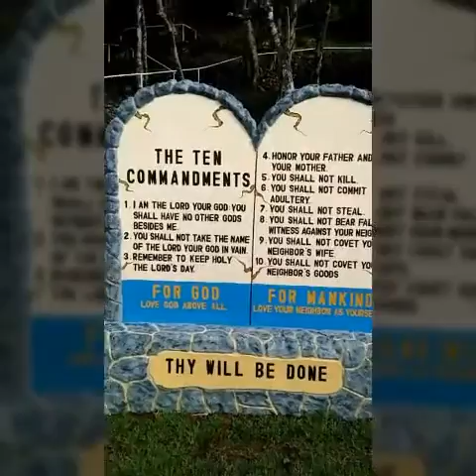Kamay Ni Jesus with kulas and kulasa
visiting Kamay Ni Jesus while in Lucban,Quezon, Philippines